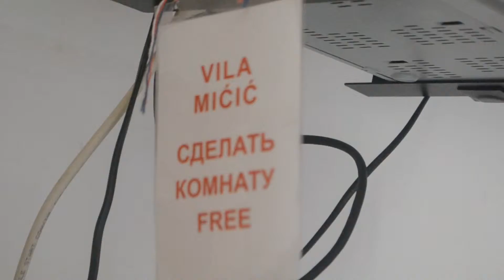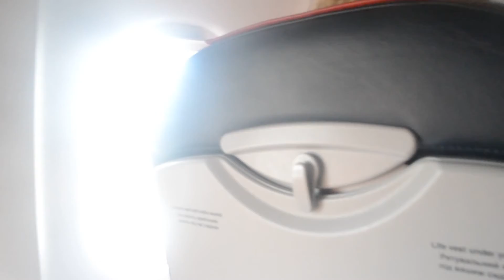a little pieces of Montenegro